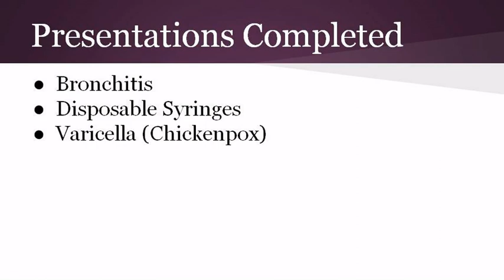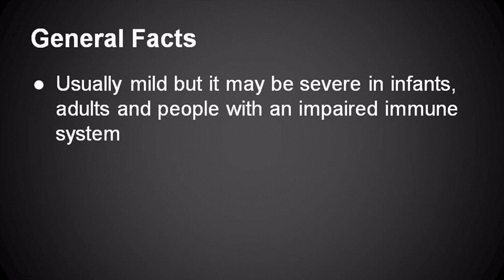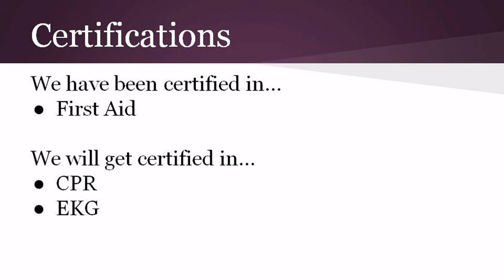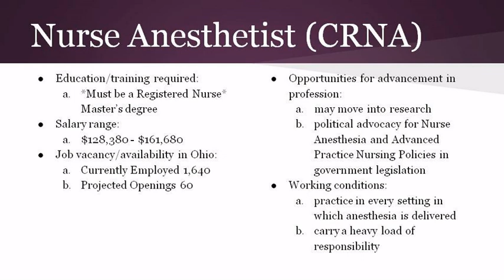Hilliard Bradley High School Hadley Pettit Senior Capstone 2015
Senior Capstone for Academy M.D at the ILC.